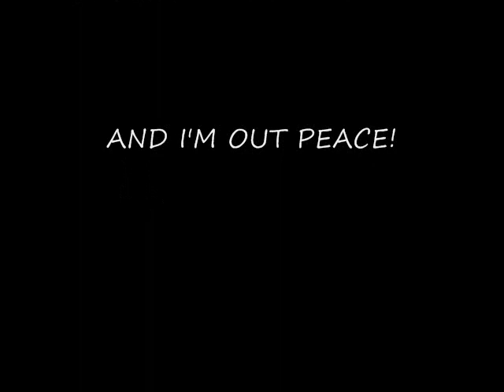DETROIT AUTO SHOW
DETROIT AUTO SHOW 2006